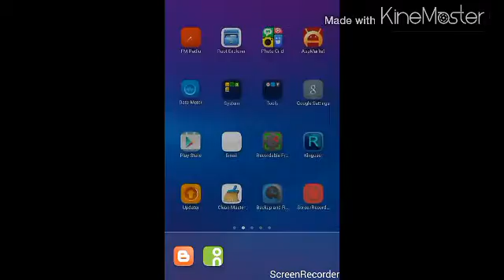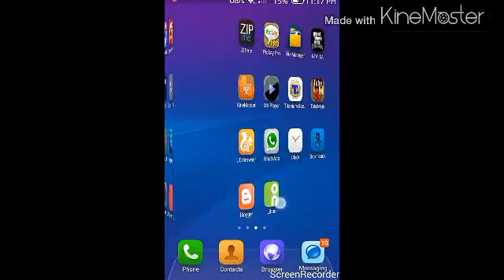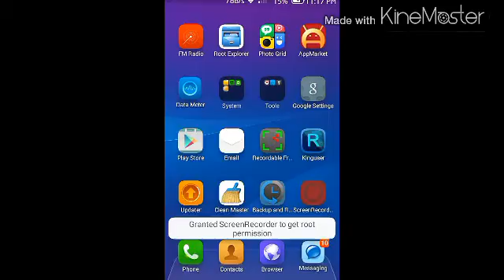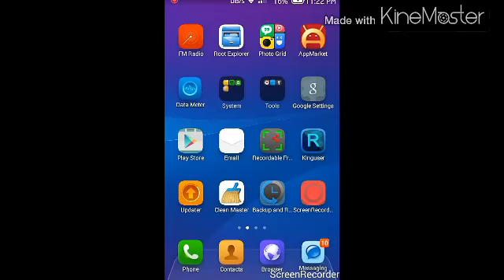LEWA OS V5 FOR PRIMO EF2